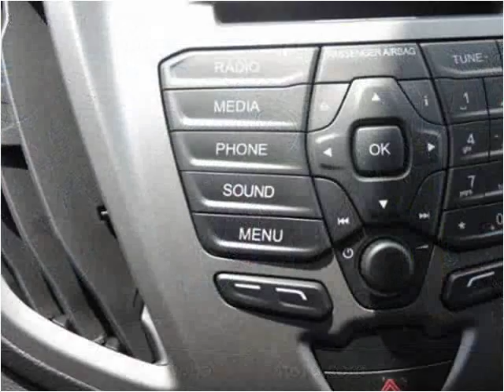2015 Ford T250 New Cars Manassas VA